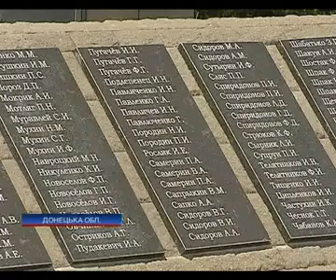Братской могиле на Донетчине грозит падение в пропас...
Братской могиле на Донетчине грозит падение в пропасть - Новости. Вечер - 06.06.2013

The common grave of the Donetsk region threatens to plunge into the abyss of the news. Evening - 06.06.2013